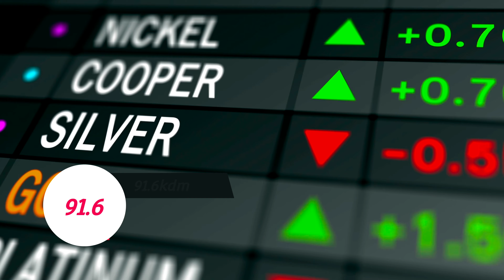ఒక్కసారిగా దిగొచ్చిన గోల్డ్ ధర | Today Gold Price in Hyderabad | Gold Rate Today